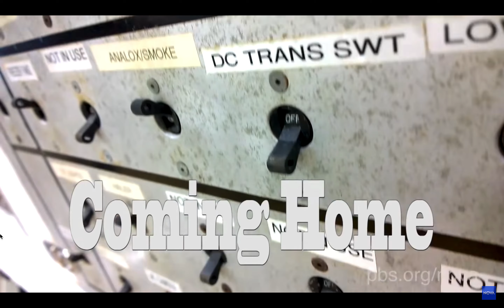Two Weeks Under the Ocean (Tiffany's GLOB Final Translation Project)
Hi, I am Tiffany, a junior student, and this edited video is Tiffany's final project of subtitle translation. The original source of the video is named "Two weeks under the ocean," and the link is